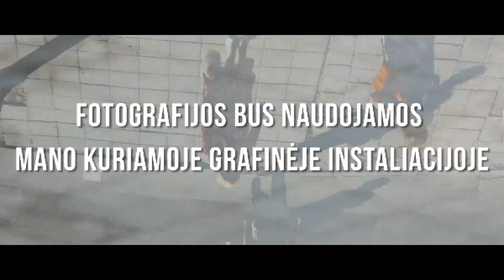Projektas "Stotelė". 1 dalis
AUDIO: EASTGHOST - Voyeur

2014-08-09